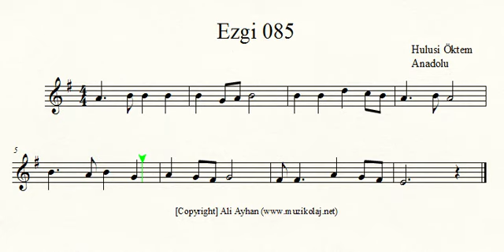Ezgi 085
Yetenek sınavlarında sorulan ezgi tekrarı sorularına yönelik farklı düzeyde alıştırma.

Ali Ayhan